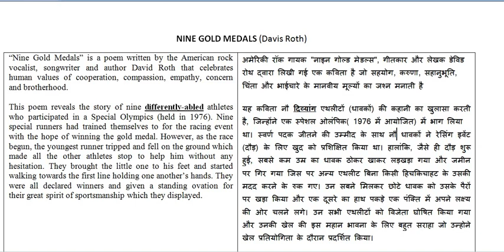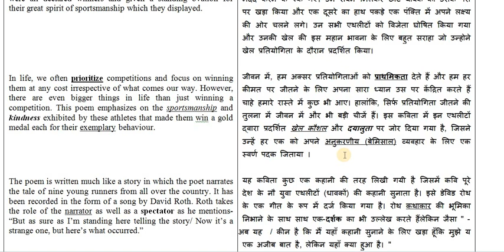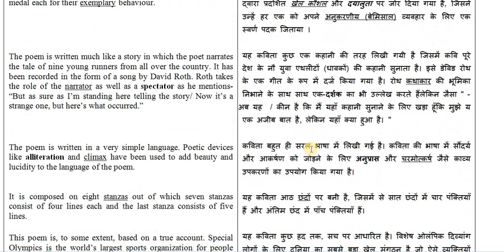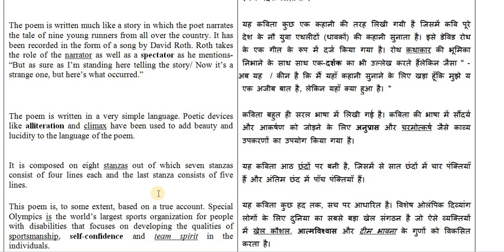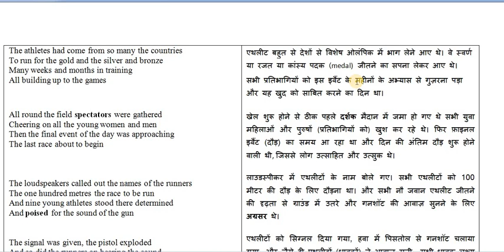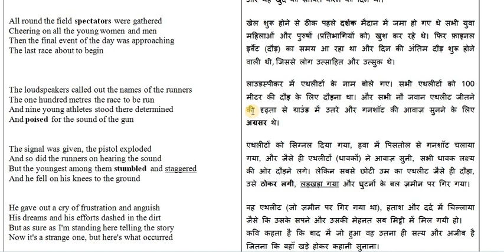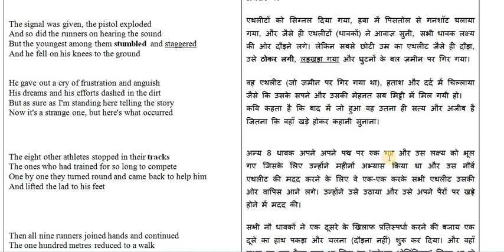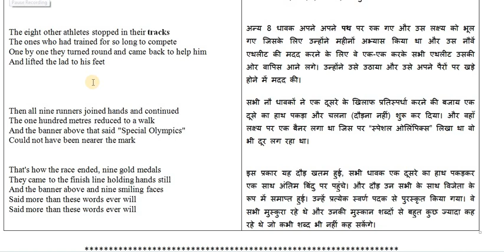iTutorIndia Nine Gold Medals | ICSE Class 10 Poem in Hindi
ICSE Class 10 English Poem Nine Gold Medals in fully explained in Hindi line by line by Taggar Sir